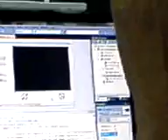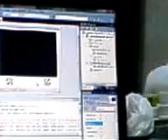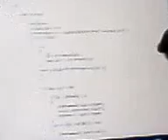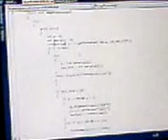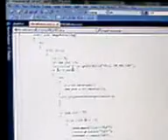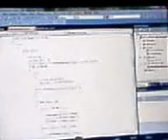HOVER Control Software Tutorial Part6of9